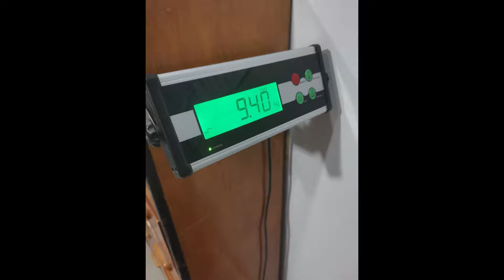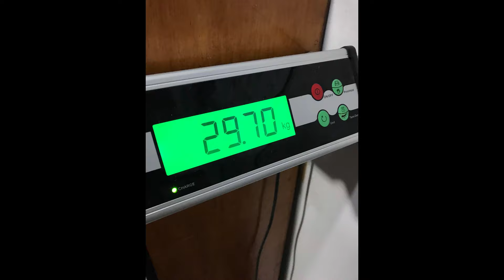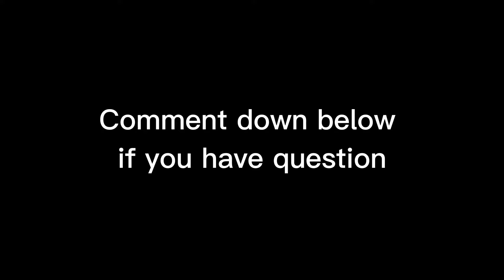Labrador Retriever Transformation - Watch my puppy grow🦴(Philippines)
(From 9 to 52 weeks / 3 months to 12 months)